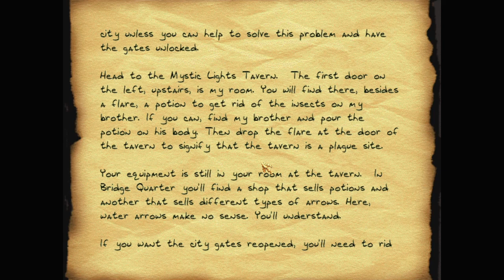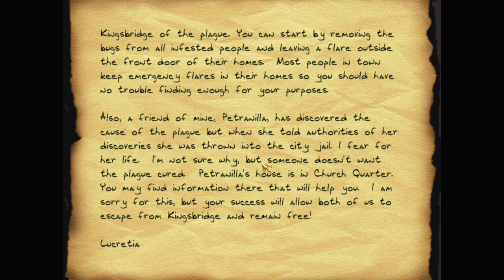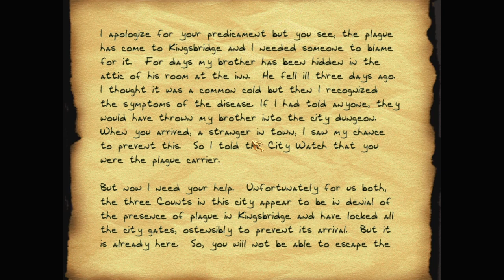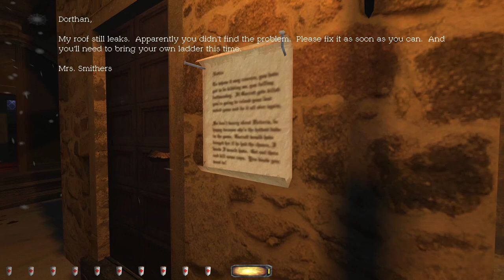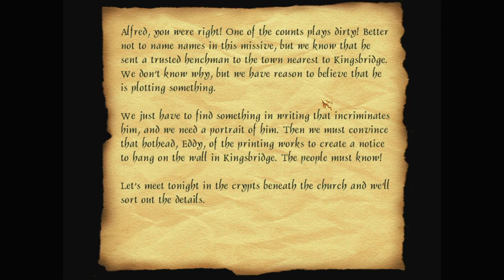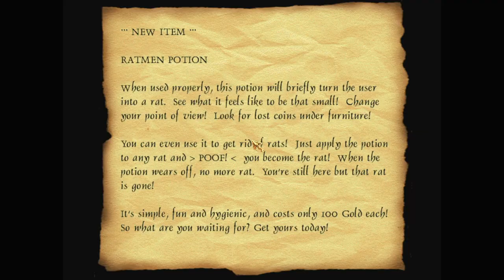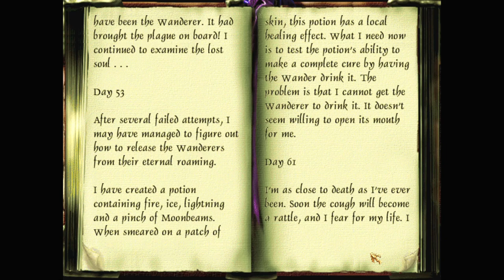Let's play Thief fan missions: Kingsbridge, episode 1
Kingsbridge is a Thief 2 fan mission by Eternauta. Find more details and the download at TTLG